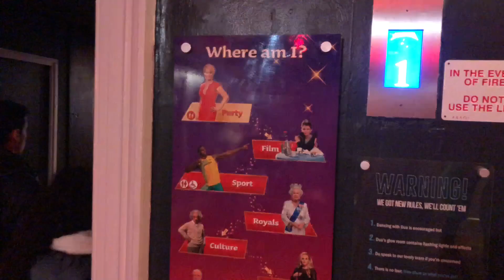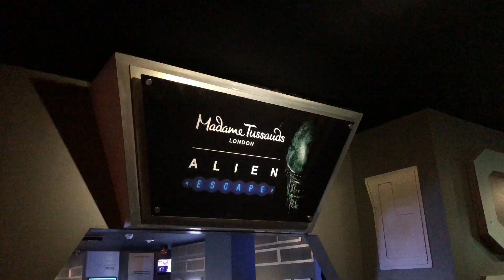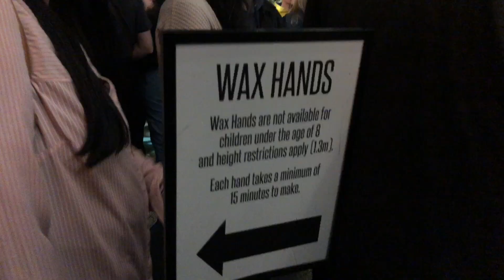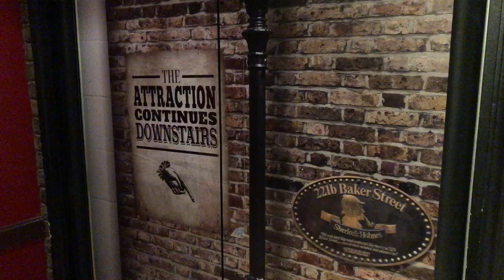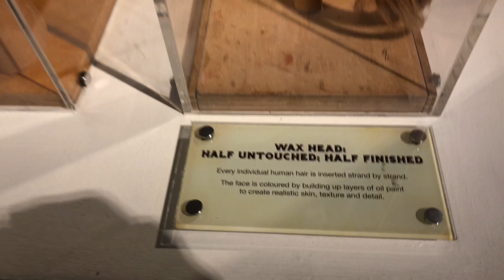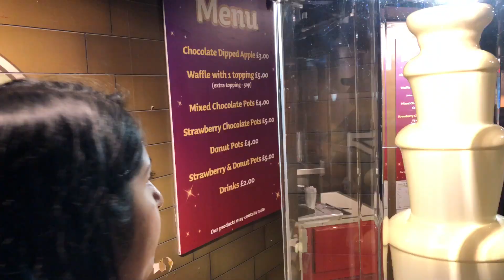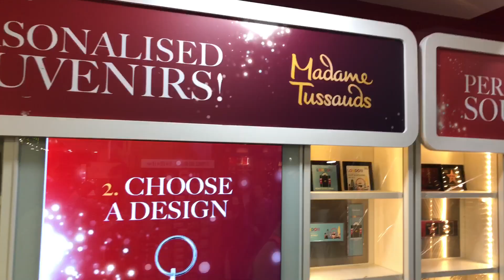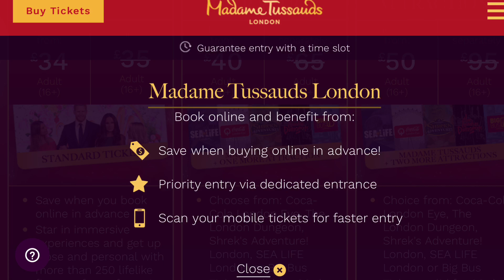லண்டன் மெழுகு சிலை மியூசியம் | London Madame Tussauds Wax Museum Tour | லண்டன் தமிழ் | London Tamil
London Top Tourist Attractions

லண்டன் தமிழ் பெண்